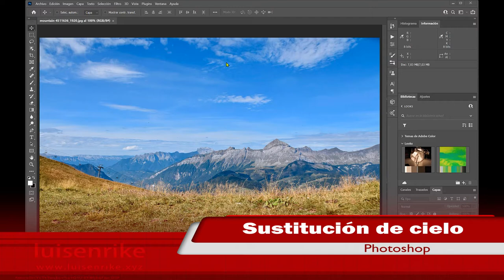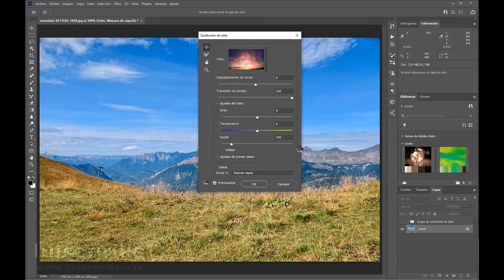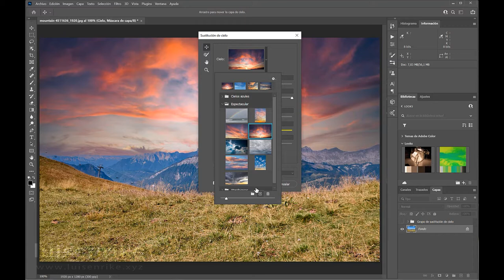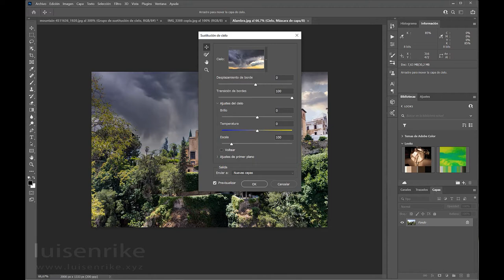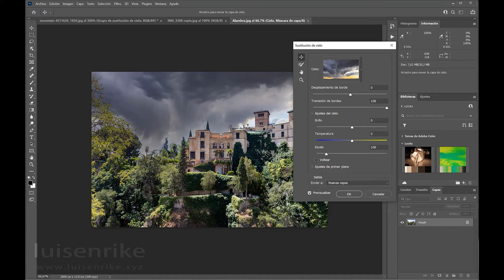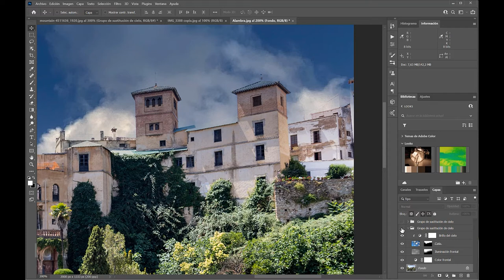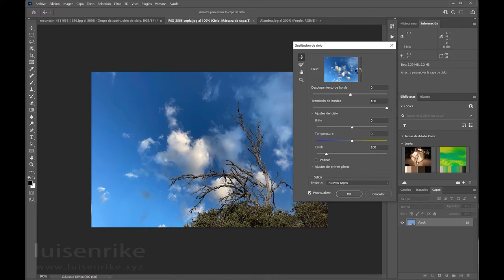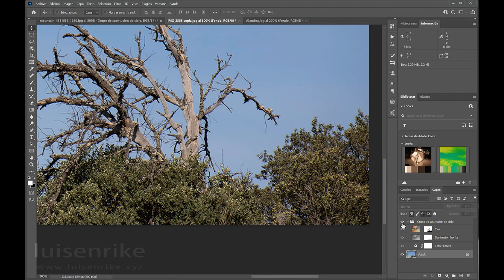Sustitución de cielo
Utilizamos la herramienta "Sustitución de cielo".
No hace milagros pero es un gran adelanto.
luisenrike.xyz